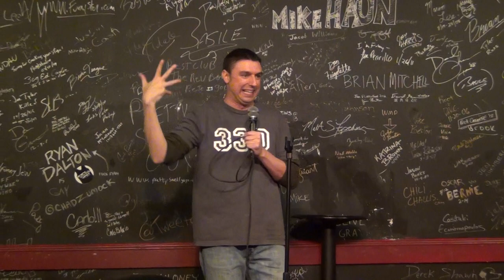3rd Stand-up Comedy Performance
I went back and did another 5 minutes at the Funny Stop Comedy Club on amateur night, hosted by John "Couchburner" Denning of WNIR.